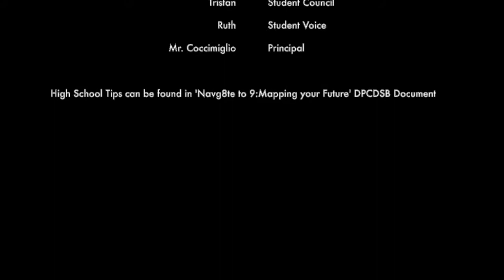Gr.9 Gator Welcome 2020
A school year like no other but the same warm welcome as always. Be excited, Gators!